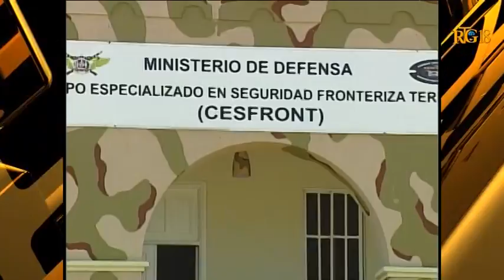Le Ministre des Affaires Étrangères, Duly Brutus rencontre son homologue dominicain, Andres Navarró.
Le Ministre des Affaires Étrangères, Duly Brutus à la tête d'une importante délégation rencontre ce vendredi 13 mars 2015 à Jimani le Ministre dominicain des Affaires Exterieures  , Andres Navarró.